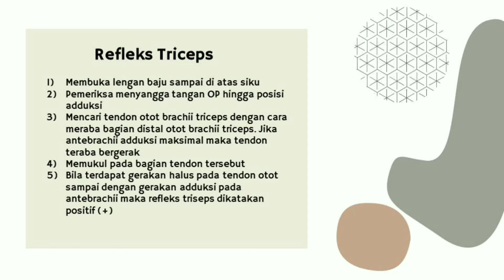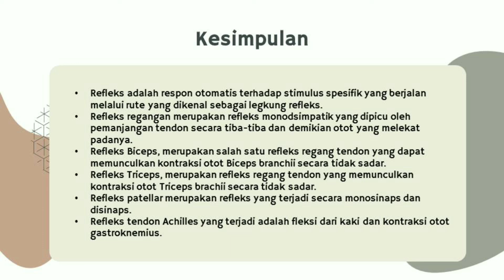Praktikum Anfisman_Kelompok 8 Gerak Reflek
Gerak Reflek